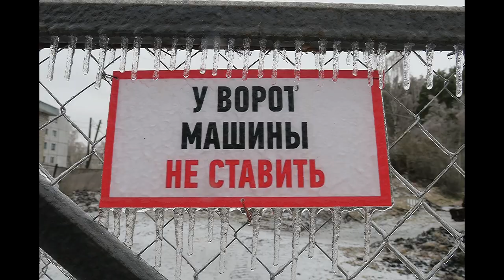MDG 5133 В хрустальном мире! + ночь.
Немного дополнила фото.